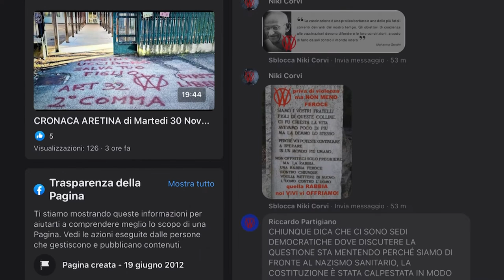Arezzo, nuove scritte no vax nei pressi della scuola "Aldo Moro"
É di questa mattina il ritrovamento di un' altra scritta no vax nei pressi della scuola "Aldo Moro" di via Tricca ad Arezzo. Secondo gli inquirenti la scritta sarebbe stata vergata in un vialetto secondario rispetto all'ingresso principale lo stesso giorno in cui è comparsa anche quella di fronte al cancello principale.

Anche questa volta è stato celere l'intervento da parte dell'Ufficio manutenzione del Comune e della polizia municipale di Arezzo e le scrtte che ha prontamente rimosso le scritte.

Il sindaco Alessandro Ghinelli ha censurato il gesto ed ha ribadito che Arezzo non fa e non farà mezzo passo indietro. Intanto sono già state presentate regolari denunce alle forze dell'ordine anche per gli attacchi no vax successivi al ritrovamento della prima scritta e che presero di mira alcune testate giornalistiche aretine, tra cui anche Arezzo TV.